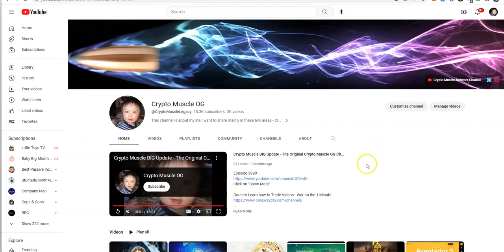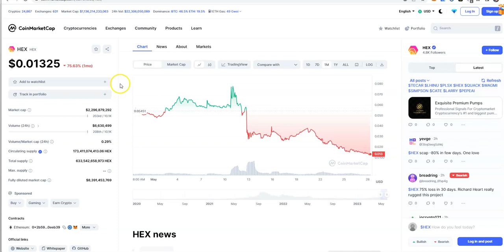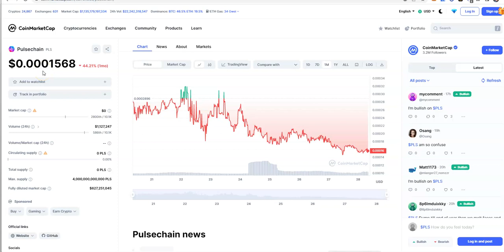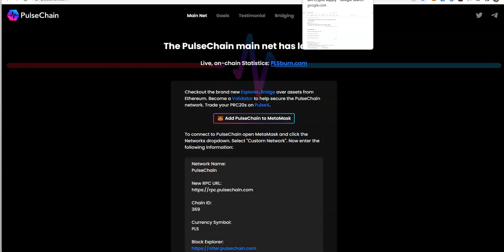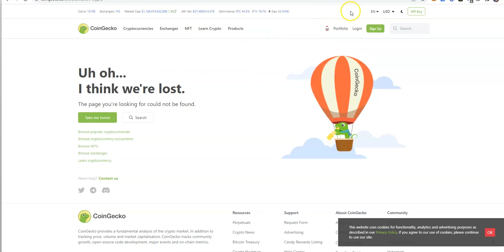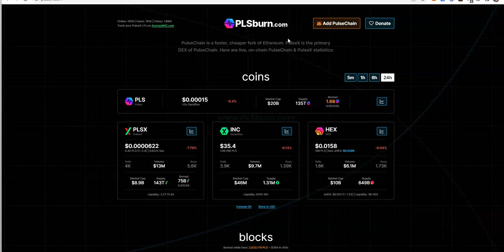Pulsechain - Not What it's Cracked Up to Be, HEX/XEN Dumping and Useless - PLSX Won't Reach Hex High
Episode 4357

Mid-level Platforms

Others

Leverage Trading